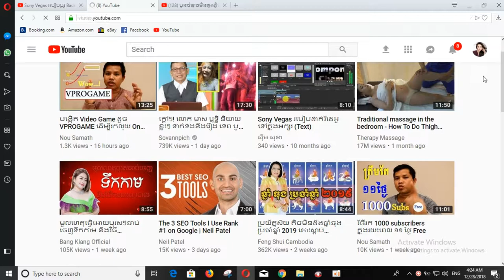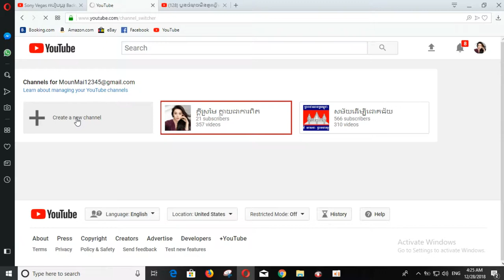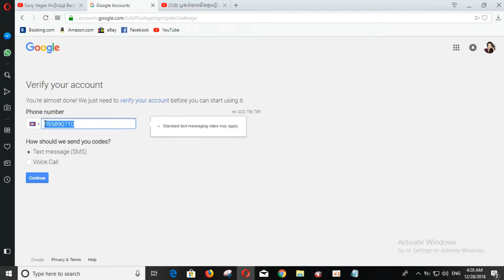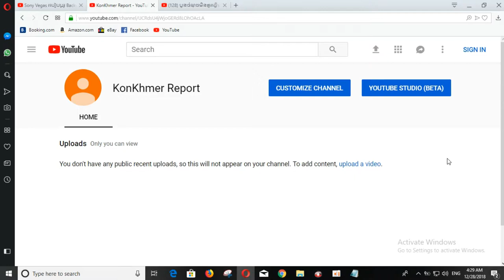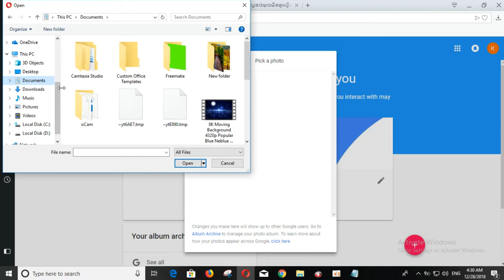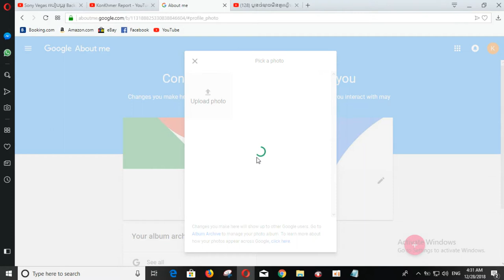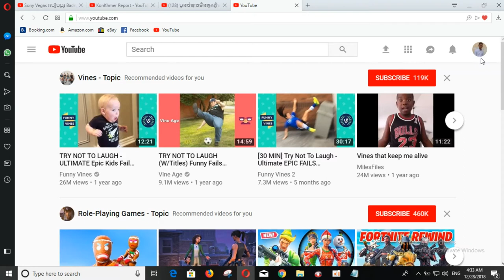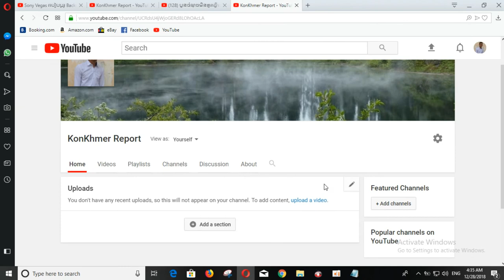របៀបបង្កើតកូនឆាណៃល​ នៅក្នុង​ Youtube 2019 | How to create Branch Channel Youtube | សម័យដើម្បីជោគជ័យ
how to make money on youtube by playing games,
how to make money on youtube by watching videos,
how to make money on youtube by blogging,
how to make money on youtube channel,
how to make money on youtube camtoptec,
how to make money on youtube channel 2018,
how to make money on youtube cover songs,
how to make money on youtube channel in hindi,
how to make money on youtube channel in tamil,
how to make money on youtube derral eves,
how to make money on youtube english,
របៀបបង្កើតកូនឆាណៃល​ នៅក្នុង​ Youtube 2019,
How to create Branch Channel Youtube ,